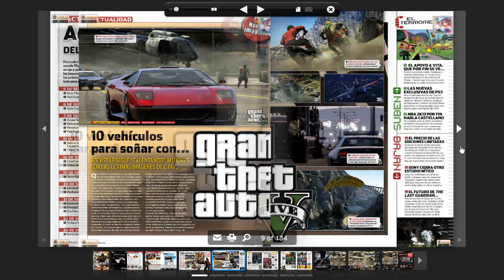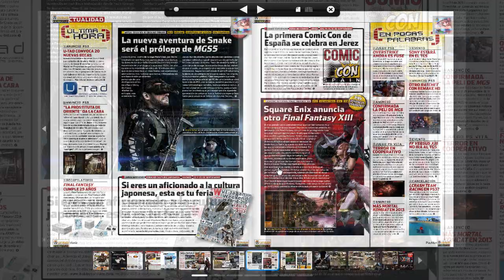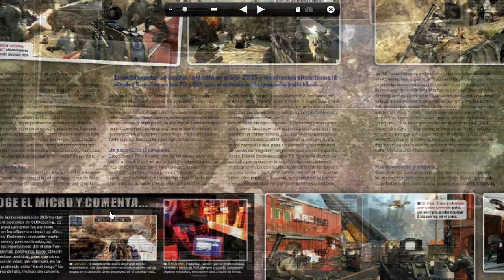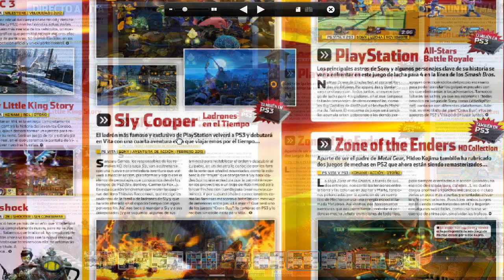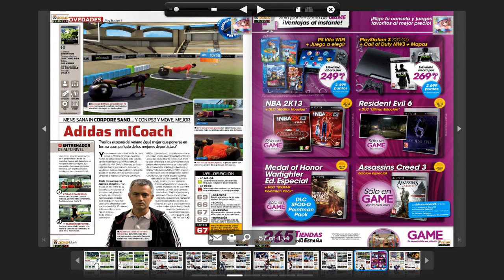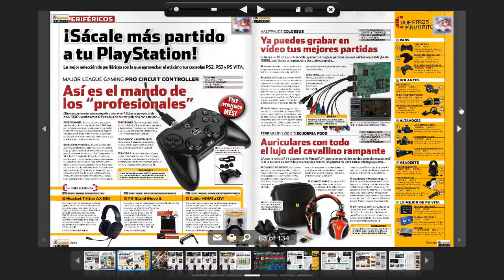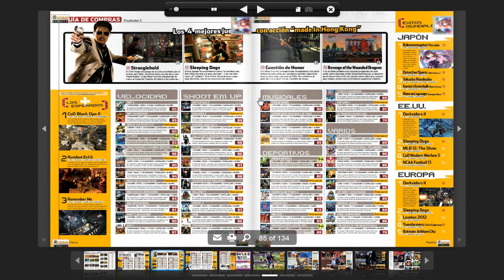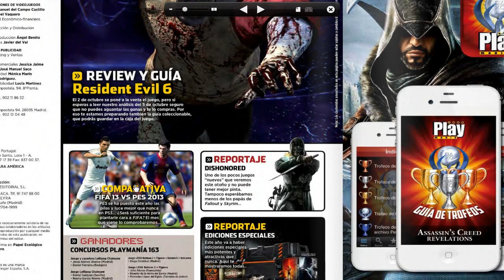Semana Especial 100 Subs! | Fin de Semana: Review Playmanía de Septiembre.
Esta nueva sección dependerá mucho de la acogida ya que puede parecer una sección inútil por eso os pido que opinéis. salu2